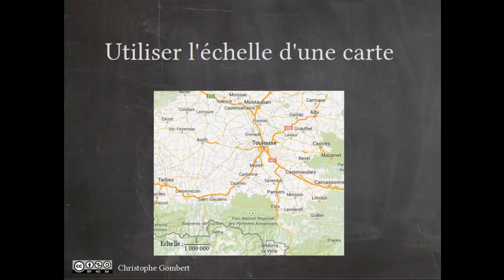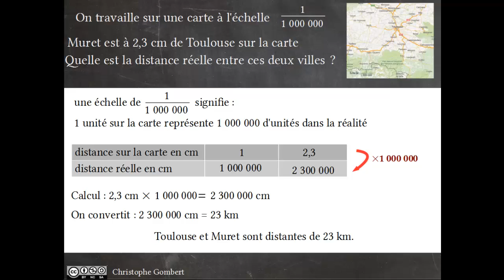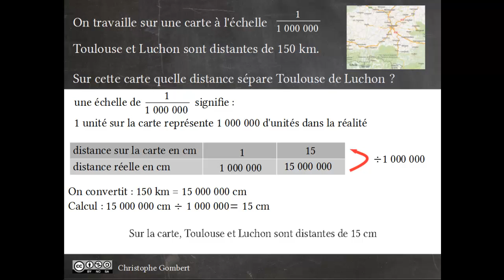Utiliser l'échelle d'une carte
Comment calculer une distance réelle à partir d'une distance sur un plan et inversement sur un exemple.
Méthode : utiliser un tableau de proportionnalité. (identique pour une maquette)